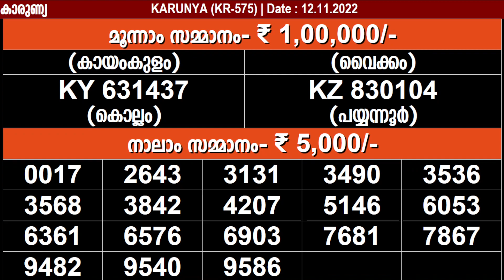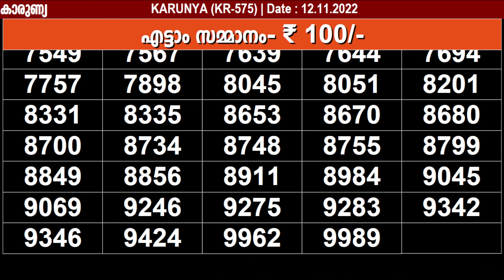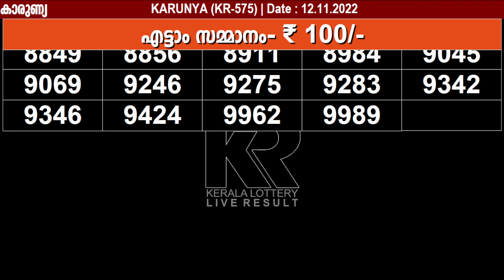KERALA LOTTERY KARUNYA KR-575 KERALA LOTTERY RESULT 12/11/2022 | KERALA RESULT TODAY